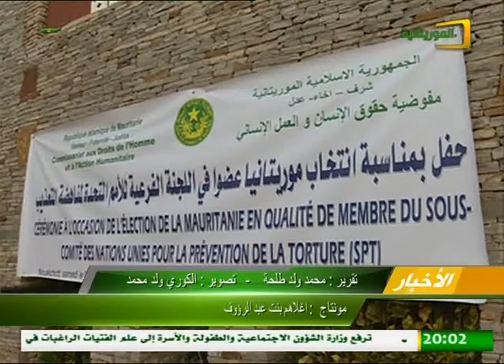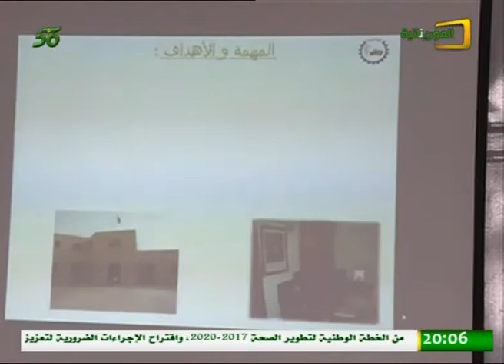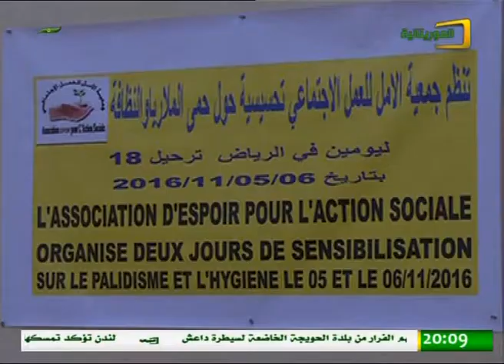الأحد 6 نوفمبر 2016: نشرة الأخبار من قناة الموريتانية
بثت قناة الموريتانية نشرتها الرئيسة ليوم الأحد 6  نوفمبر 2016 والتي استعرضت جديد الأخبار الوطنية والدولية.